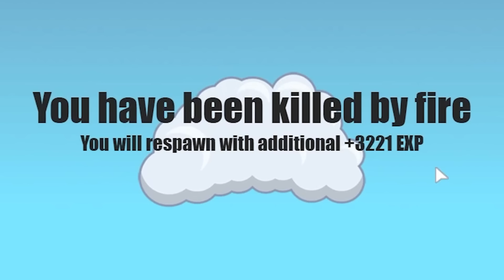Evolving to the ULTIMATE CREATURE in Fly or Die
It's Fly or Die. And in this classic game, the mission is to eat whatever you can and evolve to the biggest most powerful creature possible. From birds to grim reapers, you can become it. So let's keep evolving so we can kill everything